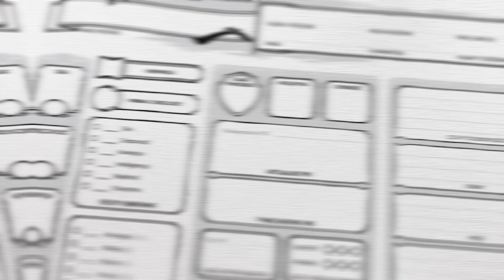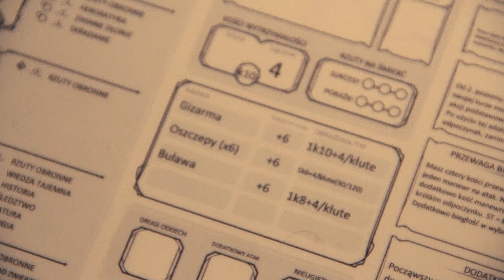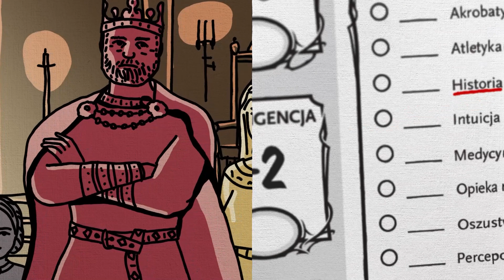Lochy, Smoki i podstawowe zasady, czyli jak zrozumieć D&D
Jestem też na facebooku!